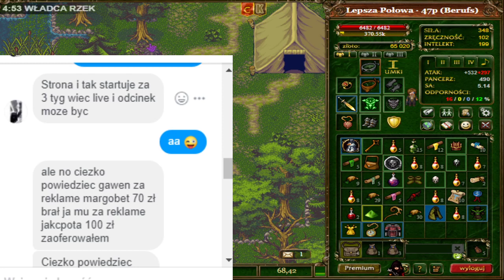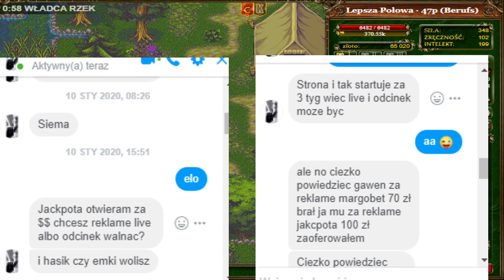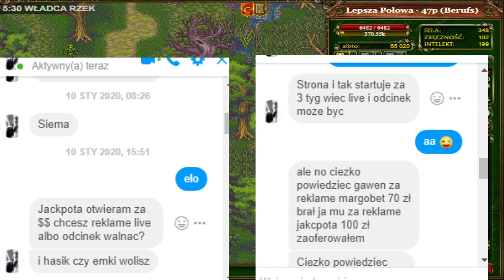"MARGONEMSKI JACKPOT" ZOSTAŁ USUNIĘTY!!! Kilka screenów na temat całej akcji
Zapraszam na film, w którym wypowiem się na temat NIEWYPAŁU margonemskiego jackpota...